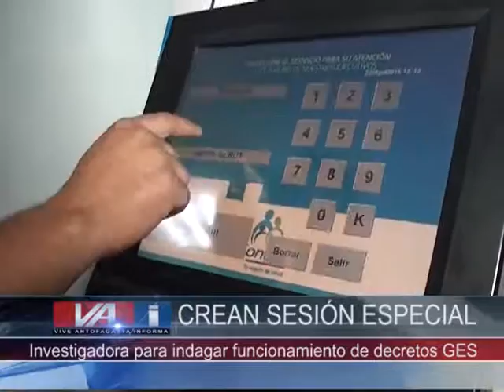GES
LA DIPUTADA, MARCELA HERNANDO FUE ELEGIDA POR SUS PARES PARA PRESIDIR LA COMISIÓN ESPECIAL INVESTIGADORA, QUE SE ENCARGARÁ DE ANALIZAR EL FUNCIONAMIENTO QUE TUVO EL GOBIERNO RESPECTO A LAS GARANTÍAS EXPLÍCITAS EN SALUD (GES), ENTRE LOS AÑOS 2013 Y 2016.